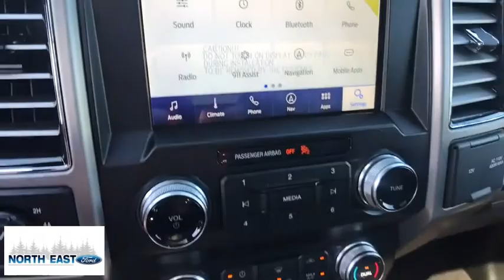2020 Ford F-150 Poughkeepsie, Rhinebeck, Kingston, Torrington, Hudson, NY 20226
New 2020 Ford F-150 available in Millerton, New York at North East Ford. Servicing the Poughkeepsie, Rhinebeck, Kingston, Torrington, Hudson, NY area.